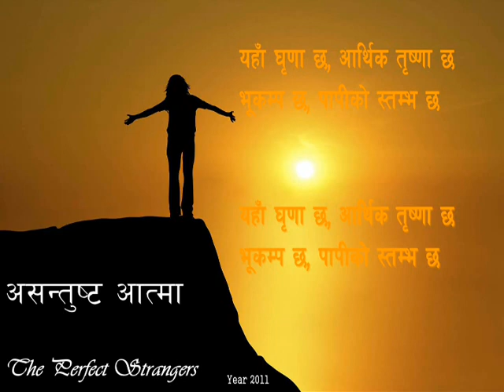The Perfect Strangers Lyrics-Video: Asantushta Aatmaa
John 14:30; 1 Thes 3:5 and the story of Job all teach that Satan is the ruler of this world. He causes pain and suffering and tempts man to sin. In Job's case, Satan caused physical illness, natural disaster, financial ruin, etc.

Romans 6:23 - For the wages of sin is death, but the gift of God is eternal life in Christ Jesus our Lord.